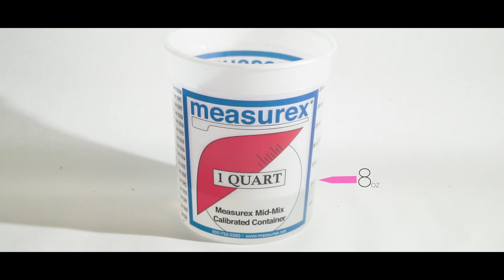HOW TO DIY || Mother's Day Resin Flower Pot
In this tutorial video, we are creating a beautiful Flower Pot using our Faux Rizzle resin!

Faux Rizzle Art Resin provides premium resin for all fo your artistic needs. Faux Rizzle Art Resin is food safe, heat resistant, UV resistant, and scratch resistant making this resin one of the best on the market. This coating is also zero VOC so there will be no odor or toxic fumes when applying the product. At Faux Rizzle Art Resin, our goal is to provide our customers with the best support and guidance so their experience from start to finish with our products is always easy and enjoyable.